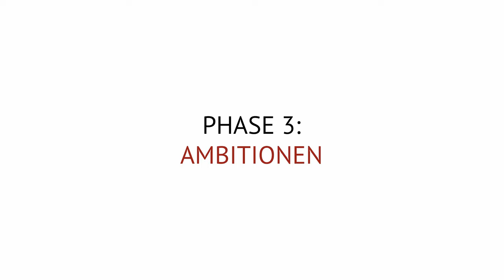Einmal analog und zurück? Freude und Zweifel an der Filmfotografie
Warum ich mit der Analogfotografie angefangen habe, dabei geblieben bin, dann doch aufhören wollte und jetzt erst recht weitermache.

0:00 Einleitung
1:06 Schnappschüsse
3:35 Orientierung
6:27 Ambitionen
10:29 Zweifel
15:30 Experimente